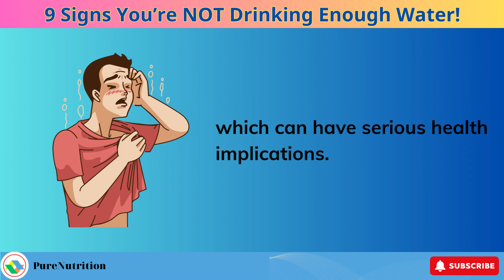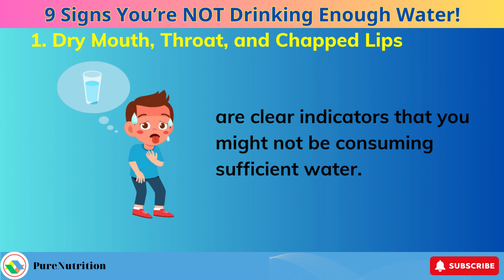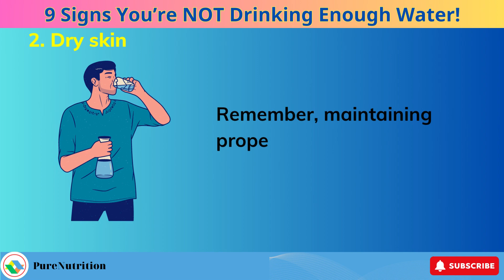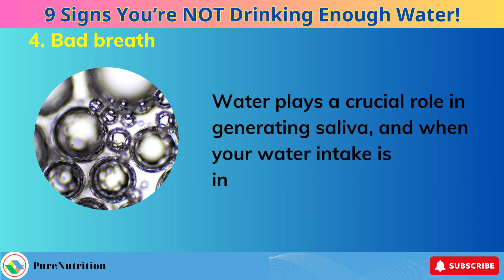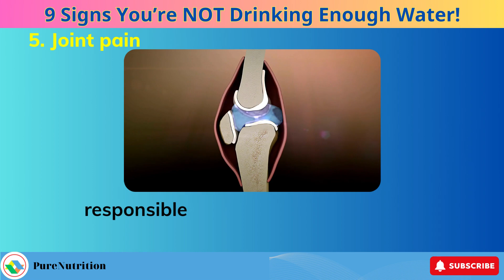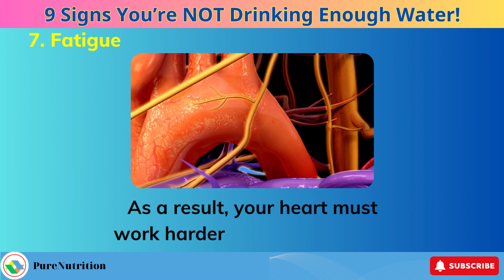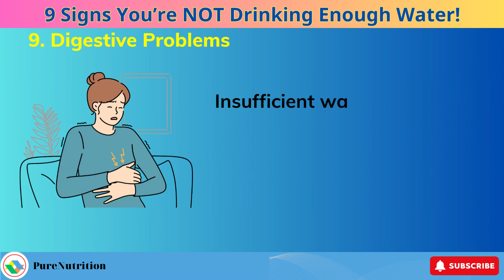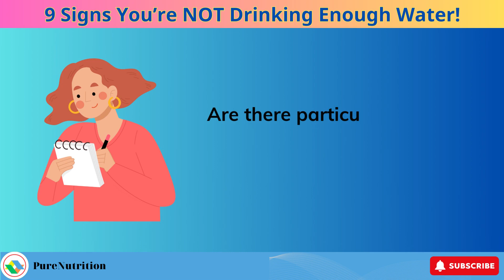DRINK Water IMMEDIATELY if Your Body Exhibits These 9 WARNING Signs | PureNutrition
Staying hydrated is crucial for overall health. In the video "DRINK Water IMMEDIATELY if Your Body Exhibits These 9 WARNING Signs," you'll learn about signs of dehydration. Dry mouth, chapped lips, and skin indicate inadequate water intake. Sugar cravings and constant hunger can be your body's way of saying it needs water. Dehydration can cause joint pain, reduce muscle mass, and lead to fatigue. It weakens the immune system, delaying recovery from illnesses. Digestive problems like constipation and acid reflux are also linked to dehydration. Checking skin elasticity can indicate hydration levels. Drinking water promptly when signs appear helps maintain well-being.